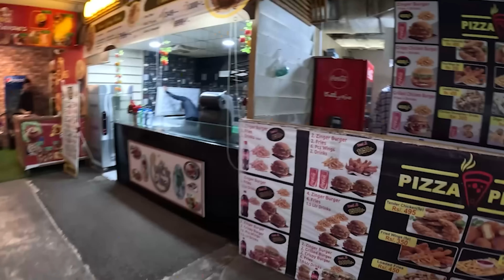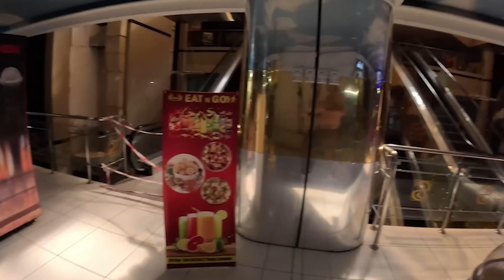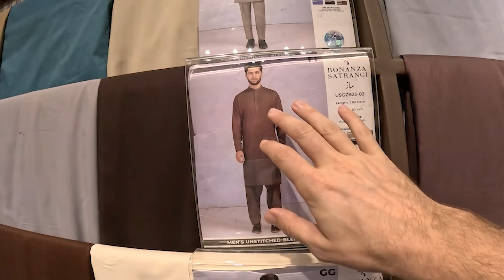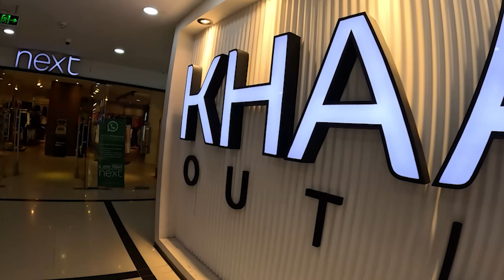$0.53 Chair Massage in Islamabad Pakistan 🇵🇰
In this video I visited Safa Gold Mall. I tried the peach juice firstly then I tried Chair Massage there, It was really fun. Then I bought a T-shirt. I really enjoyed my time there.

Chapters
00:00 Intro
00:15 In Safa Gold Mall
00:49 Looking for Juice
02:11 Ordering Juice
02:23 Waiting for Juice
05:24 Trying Juice
05:46 Roaming Around
06:28 Trying Gol Gappa
07:30 Roaming Around
08:22 Checking Gym
09:44 Taking Massage
15:37 Furniture Store
16:29 Exploring Mall
16:52 Buying T-Shirt
21:52 Roaming Around
25:15 Outro